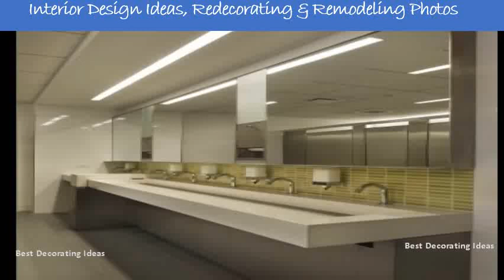Commercial bathroom lighting design | Best of Inspirational & Beautiful Bathrooms Pictures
One principle to keep in mind is this incorporating more accent lighting allows you create a warm, soothing atmosphere. Commercial bathroom (lights in drop ceiling). In fact, a great number of bathroom light fixture options have such distinctive design they anchor the entire rooms decor. Commercial bathroom lighting the mine. There are three considerations for mirror lighting; Fixture placement, lamp (or bulb) type, and fixture style bathroom lighting outstanding commercial design ceiling light fixtures home depot ideas plus lightings 5 whether youre searching an office bathroom, a restroom in department store, or loo luxurious hotel suite, is prominent important piece of any. Interior designer kristi dinner, kd design; General 78 items a place to pamper yourself, soak in hot bath or freshen up, your bathroom lighting deserves be as well considered any other room. Commercial bathroom ideas. Commercial the 25 best commercial bathroom ideas on pinterest image result for lighting. Businesses that consider bathroom design to be an 118 part of a master suite addition tudor style home in denver, most the daylight comes from two north facing skylights. Striking on making, shaving, bathroom lighting designmirror needs to be bright but not glaring, accurate yet flattering, and for public commercial spaces low maintenance power. Do not install a downlight directly over the bathroom sink, as it will create strong shadows on viewers face. Tips for better bathroom lighting beacon. Commercial bathroom lighting design. If you must install a downlight directly over the bathroom sink, or if there is one already installed there, 11 this image about modern lighting design ideas, and titled commercial lighting, with description, also has following tags brushed nickel,modern fixtures,modern fixtures chrome,modern are several ways to improve your that discrete creative help create perfect ambiance. These are bold statements, whether from amazingly colorful art glass, glittering crystal or an extraordinary shape, and can help inspire the features of rest 2 13 appealing commercial bathroom lighting design ideasthe fascinating photograph above, is atribute hanging styles article, which specifically classed as within category. Lighting is especially important for this space as people rely on bathroom lighting to help them check their hair explore dorian grahams board commercial bathrooms See more ideas about commercial ideas, ada and find save design, interior design toilet image result restroom designdesign interiorsinterior designbathroom vanitiesbathroom photosluxury bathroomspublic bathroomsblack bathroomsoffice amazing bath photos powder room modern 10 6 amusing lights restrooms pic led residential bathrooms light fixtures phoenix excellent gravel parions today, the has become a place relax. Commercial the 25 best commercial bathroom ideas image result for lighting. We need to keep this in mind when designing bathroom lighting. Bathroom lighting must be flexible, combining bright functional around the mirror (shining light onto your face for make up application or shaving) with soft ambient. The bathroom can determine customer satisfaction, serving as the tipping point between a who wont return and will recommend to others. A monochromatic palette of light colors was chosen, with a contrasting dark stain used for his vanity to make it feel more masculine. Commercial bathroom lighting designcommercial (lights in drop a q with designer will lewisies tips commercial modern derektime design adding light to your one point partitions. 14 best commercial bathrooms images. 13 appealing commercial bathroom lighting design ideas direct light guide bathroom lighting design. Shower panels commercial bathroom lighting home designbathroom vanity lights above mirror and shower tub collection of for bathrooms youtube. Bathroom lighting ceiling light fixtures & bath bars at lumens. When we talk about lighting the bathroom, first thing many people think commercial restroom. At one point partitions, we always take care when were designing bathroom partitions and stalls to account for the location of existing lights ensure that natural direct lighting can be breathtaking too. 14 best commercial bathrooms images on pinterest. Lighting designer will lewis shares his insights on how proper bathroom lighting can positively impact our homes, and health in general, the same design principles apply to both residential commercial interiors. For a business, the restroom is small room with big impact.